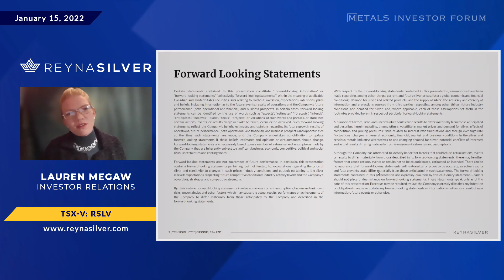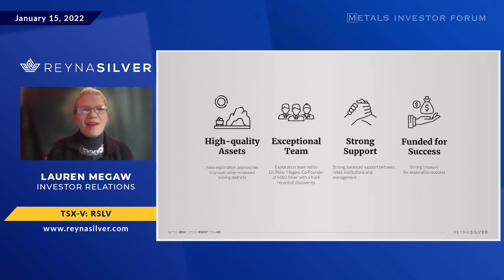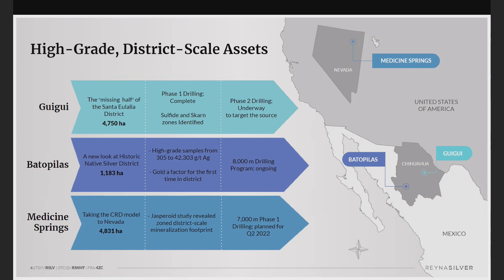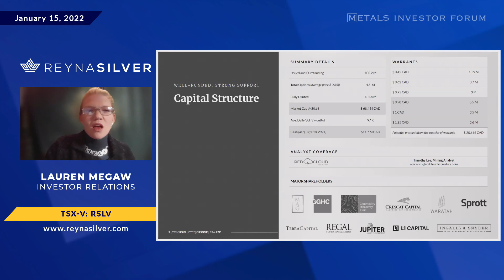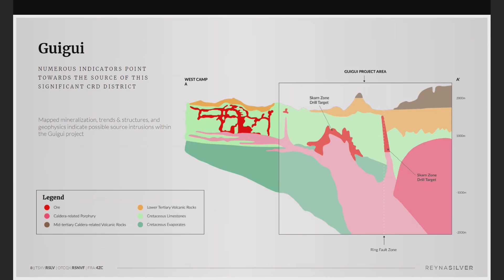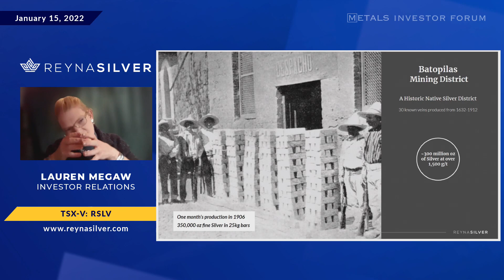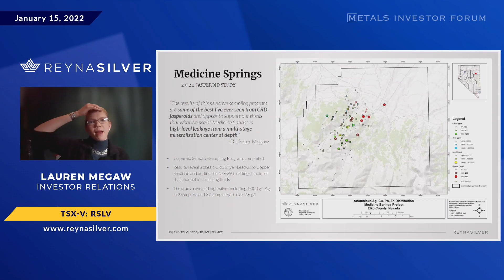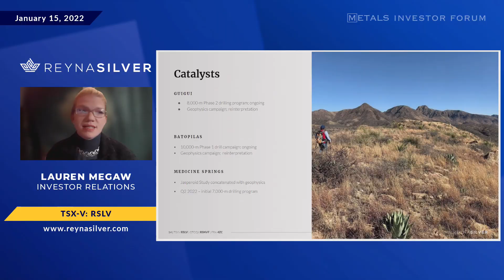Lauren Megaw of Reyna Silver Corp. presents at the Metals Investor Forum, Jan 14-15, 2022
Lauren Megaw, Expert Geologist of Reyna Silver Corp. (TSX-V: RSLV) presents at the Virtual Metals Investor Forum on January 14-15, 2022.